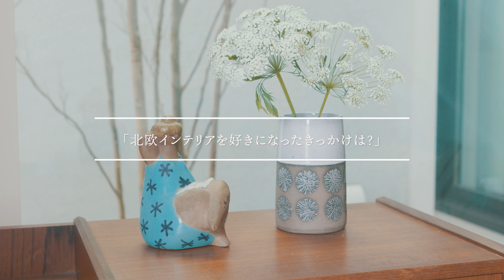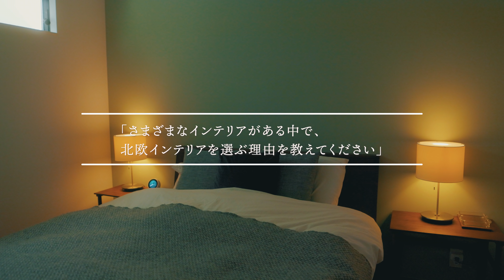北欧インテリアに囲まれ心地よく過ごす日々。買ってよかったアイテム7選【omamiさんのお部屋へ】夫婦2人暮らし |北欧雑貨 | ヴィンテージ家具 | デンマーク | ルームツアー | vlog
☕第13弾の今回は、omamiさんのお部屋へ☕
↓↓北欧インテリアを好きになったきっかけやおすすめの北欧雑貨を伺いました↓↓

「身の丈にあった北欧インテリアの家づくり」をテーマに
日々の生活をinstagramなどで発信されているomamiさん。

今回は、北欧インテリアや雑貨に囲まれた
北欧モダンテイストの2階建てのおうちにお邪魔しました。

リサラーソンの置物やアルネヤコブセンの置時計など
大型家具だけでなく小物選びにもこだわられ
部屋の中は温かみのある北欧インテリアでいっぱい♩

“なぜ北欧インテリアを好きになったのか”
“北欧インテリアを選ぶ理由”などインタビューも行いました。

これから北欧風のおうち作りを目指している方は
ぜひ、暮らしや空間の見直しにお役立てください＊

＼前編もぜひご覧ください／
▼ナチュラルで落ち着いた空間に。北欧風のおうち作りのコツ【omamiさんのお部屋へ】

0:00 ダイジェスト
0:25 「北欧インテリアを好きになったきっかけは？」
1:07 「北欧ブランドを選ぶ理由を教えてください」
1:37 「好きな北欧ブランドはありますか？」
2:15 お気に入り①置き時計
3:05 お気に入り②リトグラフ
3:46 お気に入り③プランター
4:31 お気に入り④ポスター
5:22 お気に入り⑤デンマークデザイナーの家具

"買いもの"も"読みもの"も楽しめるお買いものメディアです。

「“わたしらしく”暮らしを楽しむ」をコンセプトにした、キナリノ公式YouTubeチャンネルです。
日々変化するライフスタイルの中で「新しいわたしに出会うきっかけ」になるような、導きになるような暮らしの情報を配信していきます。